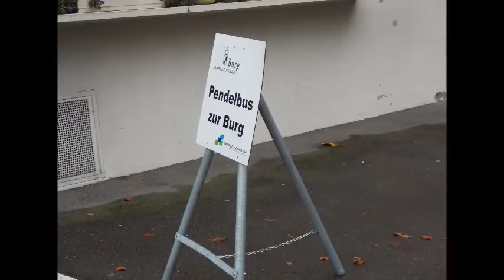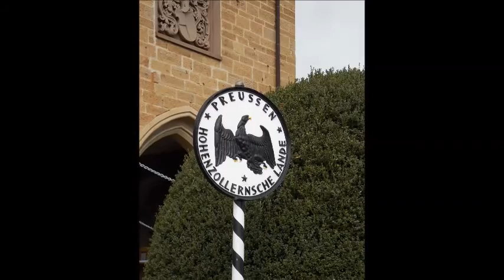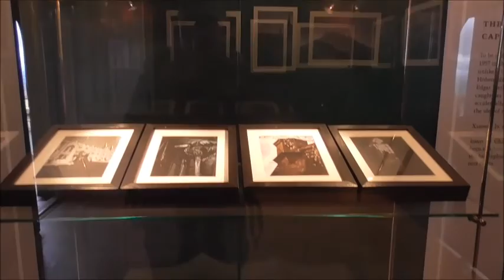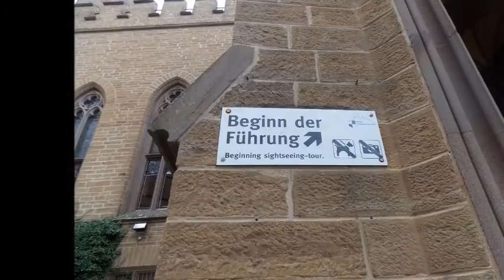Burg Hohenzollern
Komplette Burgbesichtigung